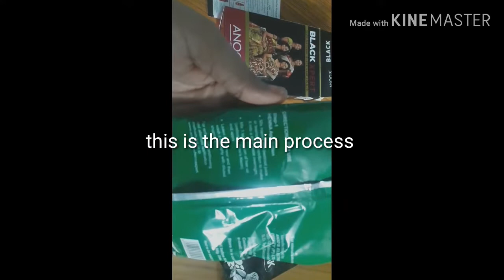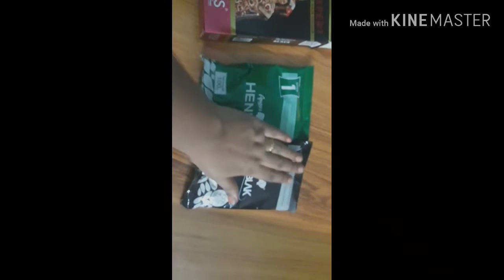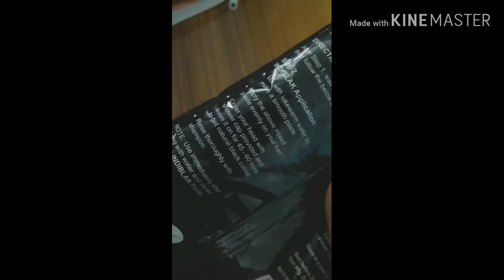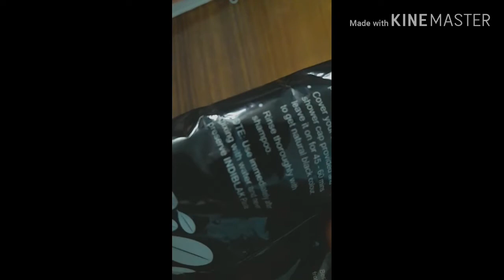FED UP OF DYING HAIR?THIS ONE STOP WILL MAKE YOUR HAIR BLACK FOREVER NATURAL DYE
Hello FRIENDS sharing natural method to dye hair.

Before doing so we should know the right method to get the colour.

Cover
 Stop premature grey hair
Grey hair
Make hair jet black
Hair fall control
Hair growth

നാച്ചുറൽ ഡൈ കൊണ്ട് നര മാറ്റാം
നീല അമരി ഉപയോഗിച്ച് നര മാറ്റാം

1st method is to apply henna to get red colour.

2nd apply indigo.

I have explained indetail about it..

Applying only indigo wont give bkack colour you have tonfollow the steps accordingly..